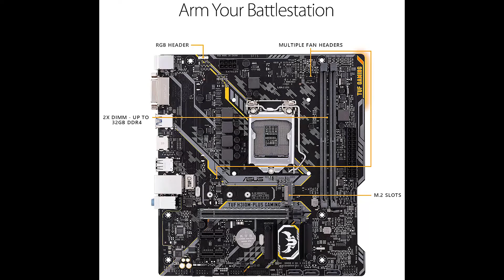KIT GAMER PARA INICIAR A STREAMER, JUGAR, TRANSMITIR TUS PARTIDAS ONLINE YA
INTERCOMPUTER.STORE TU TIENDA VIRTUAL. Que compra de todo para todos, por pedido.
KIT GAMER PARA INICIAR A STREAMER, JUGAR, TRANSMITIR TUS PARTIDAS ONLINE, EN VIVO EN LAS DIFERENTES PLATAFORMAS Y REDES, NO TE QUEDES ATRÀS. SI LO TUYO SON LOS JUEGOS LAS TRANSMISIONES ES TU OPORTUNIDAD DE MERCADO CONFIGURA TU OBS PARA QUE TE CONOZCA EL UNIVERSO ENTERO, TUS MEJORES JUGADAS Y TU PRODUCTOS O SERVICIOS.
Intel Core i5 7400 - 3 GHz - 4 núcleos
Intel
• 4 hilos
• 6 MB caché
• LGA1151 Socket
Procesadores Intel® Core™ i5 de séptima generación
Litografía14 nm
Velocidad del bus8 GT/s DMI3
Tipos de memoriaDDR4-2133/2400, DDR3L-1333/1600 @ 1.35V
ASUS TUF H310M-PLUS GAMING - Placa base - micro ATX
ASUS
• LGA1151 Socket
• H310
• USB 3.1 Gen 1
• Gigabit LAN
• Video integrado
Intel® Socket 1151 for 8th Generation Core™ i7/Core™ i5/Core™ i3/Pentium®/Celeron® Processors
Supports Intel® 14 nm CPU
Supports Intel® Turbo Boost Technology 2.0
2 x DIMM, Max. 32GB, DDR4 2666/2400/2133 MHz Non-ECC, Un-buffered Memory *
* Hyper DIMM support is subject to the physical characteristics of individual CPUs

**COMPRAS LOCALES DE UN DÍA PARA OTRO. EGIF CARD CODIGOS PARA JUEGOS, PELICULAS, LIBROS  NETFLIX, GOOGLE PLAY, PSN, XBOX, APPSTORE, STEAM DE 5 A 15 MINUTOS. COMPRAS EN AMAZON DE 2 A 3 SEMANAS.**
Calidad, variedad y seguridad.
PRECIO : $242.00 CPU
PRECIO : $100.00 MOTHERBOARD

Banca en línea Jorge Naranjo 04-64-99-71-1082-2 Banco General - Ahorro.
UBICACION: Burunga de Arraiján, calle 2 de mayo, local gris.
HORARIO: lunes a sábado: 7:00 a.m. a 7:00 p.m. Domingo: Cerrado.
les adjunto mis redes para mantenerlos al tanto de mi productos y servicios (VENDEDOR DE PRODUCTOS VARIOS DE TECNOLOGIA – COMPRAS EN AMAZON - IMPRESIONES EN OBJETOS Y GAMER DE FORTNITE)
GAMER YOUTUBE EN VIVO martes, jueves, sábado y domingo.
TWITCH EN VIVO lunes, miércoles y viernes.
También puedes googlear : Jorge Naranjo Burunga